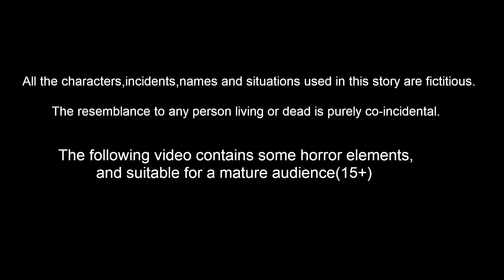जादुई आम का पेड़ 6 | Hindi Kahani | Moral Stories |Stories in Hindi |Hindi Kahaniya